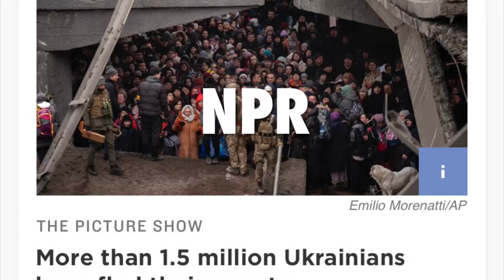What Happened To Covid?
With the war in the Ukraine COVID has disappeared from the headlines